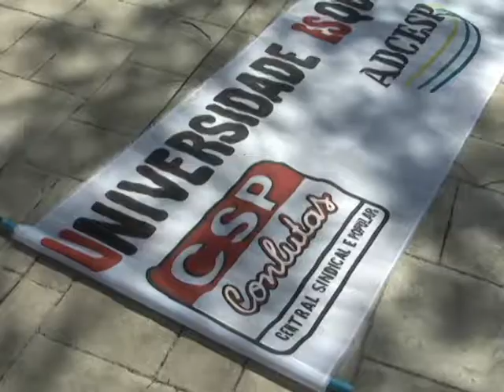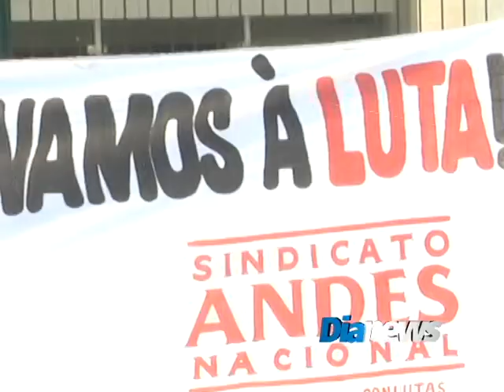O Dia News - Greve dos professores da UESPI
Ilegalidade da Greve é discutida no Palácio da Justiça.